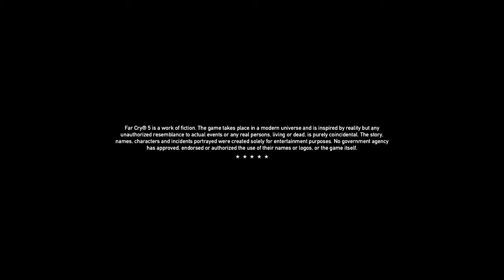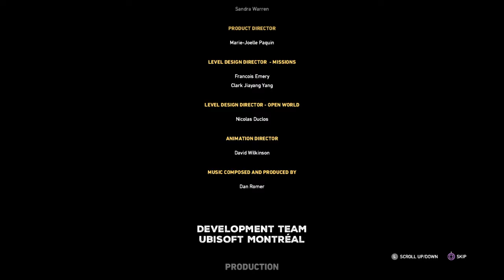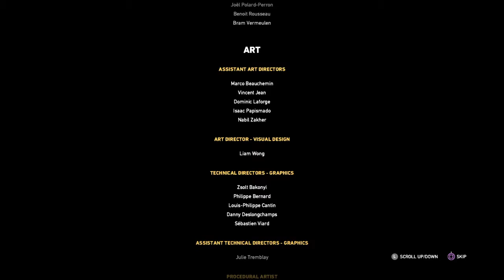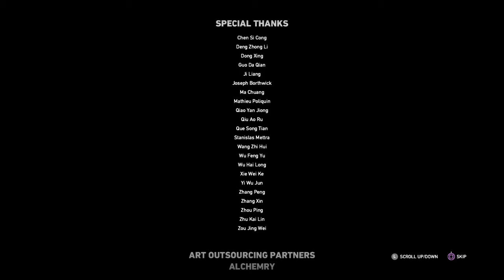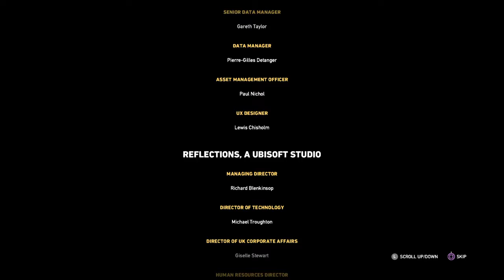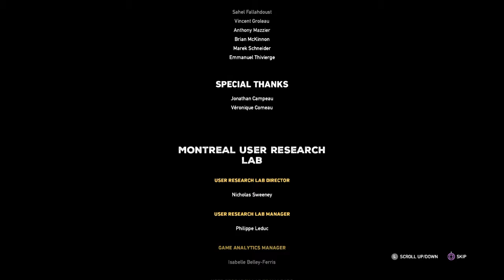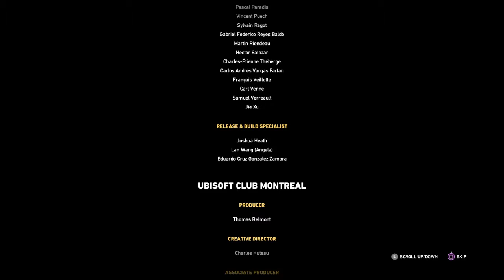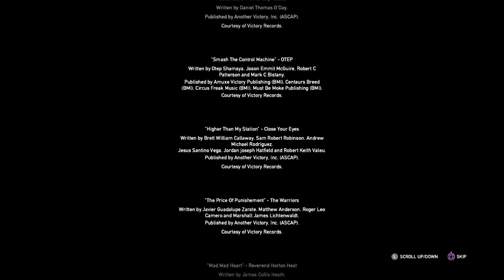where it all began/ part 2